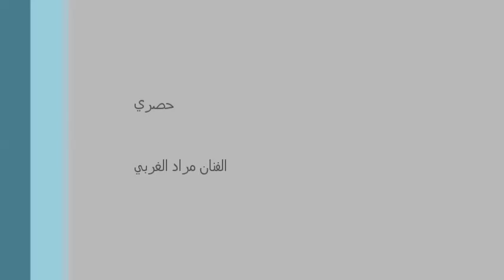Mourad Gharbi - Mo kol min gual ahibak مراد الغربي . مو كل من قال أحبك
مراد الغربي   'مو كل من قال أحبك'